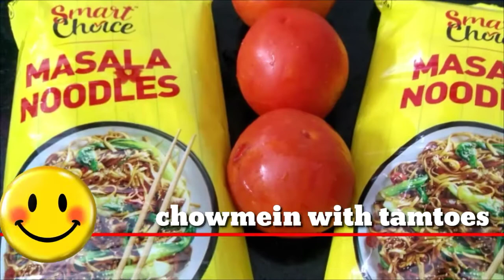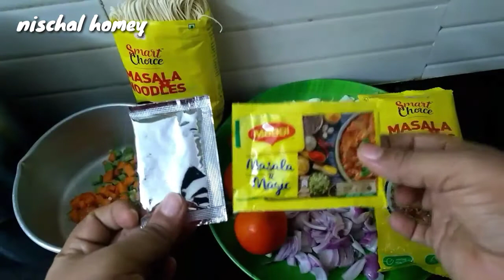HAKKA NOODLES with tomatoes[street style]|in telugu|by nischal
chowmein_with tomatoes
Hi friends 🙋I am your nischal.
In this video, i am sharing you, how to make noodles 😋with tomatoes.
this recipe very tasty and preparation street style.
bye friends &viewers